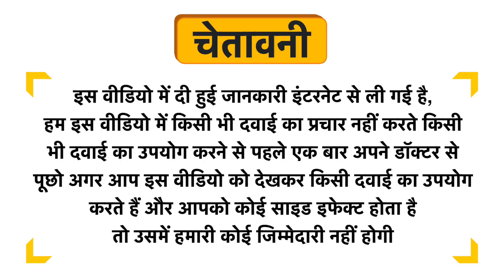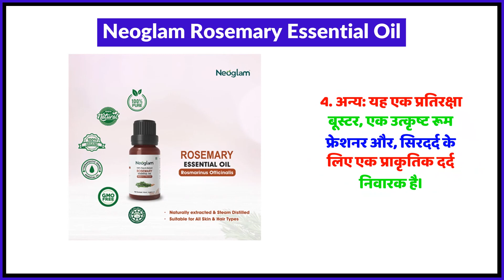Neoglam Rosemary Essential Oil Uses in Hindi | Side Effects | Review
Neoglam Rosemary Essential Oil Uses in Hindi | Benefits | Side Effects | Dose